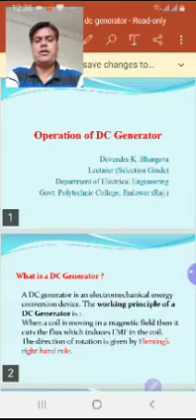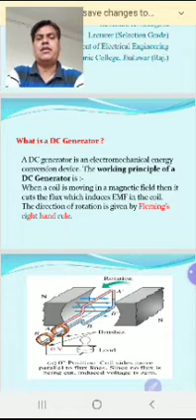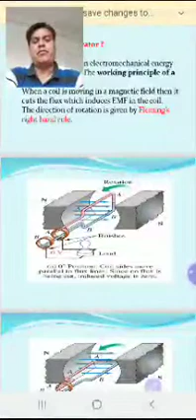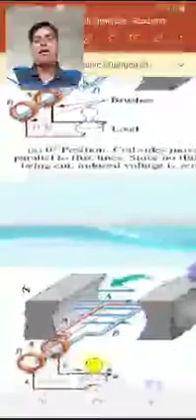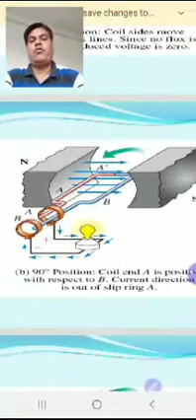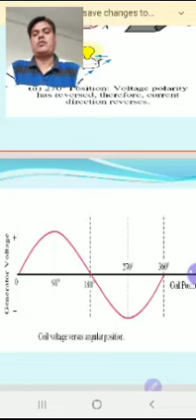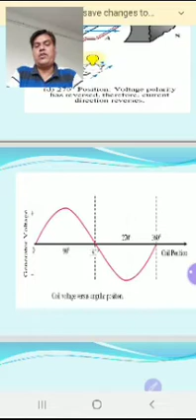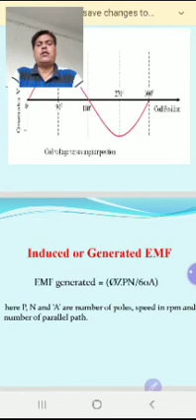EE206 PRINCIPLE OF DC GENERATOR DK BHARGAVA SIR